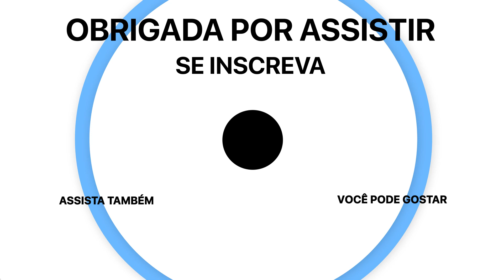🎮 GOD OF WAR RAGNAROK - #1 - INÍCIO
🎮 Este vídeo é gameplay do jogo God Of War Ragnarok, sem facecam e sem comentários. God Of War Ragnarok é um jogo de ação e aventura na mitologia nórdica, lançado em 2022 para PS5.

🌟 linkr.bio/carolgamer